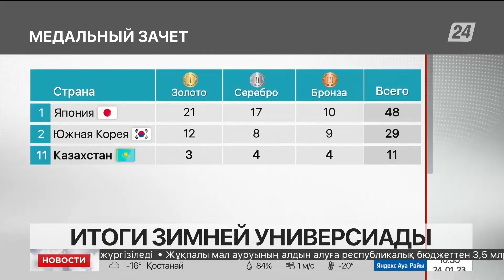Универсиада-2023: казахстанцы заняли 11-е место в общекомандном зачёте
В шаге от десятки сильнейших. В американском Лейк-Плэсиде завершилась 31-я Зимняя Универсиада. В общекомандном зачёте на стартах наши атлеты заняли 11-е место из 43 стран мира.